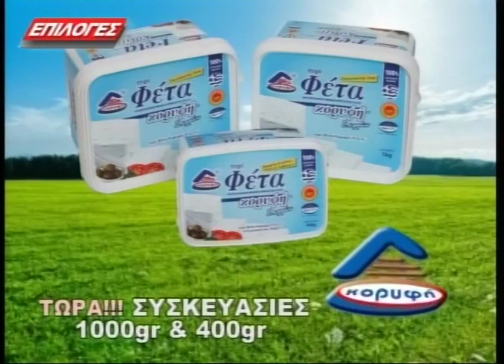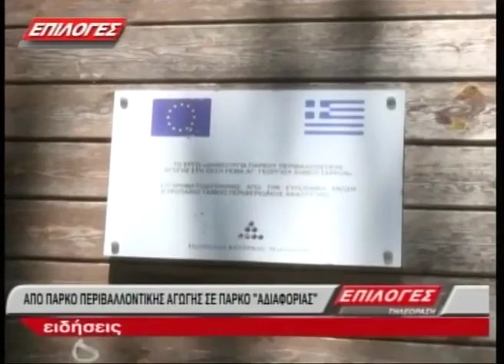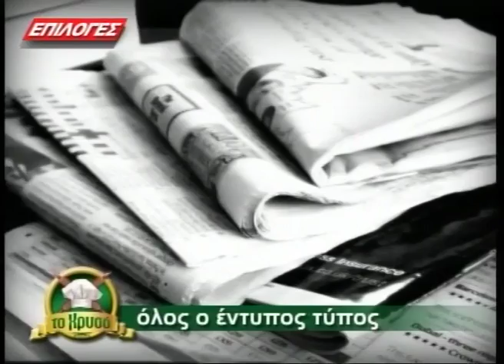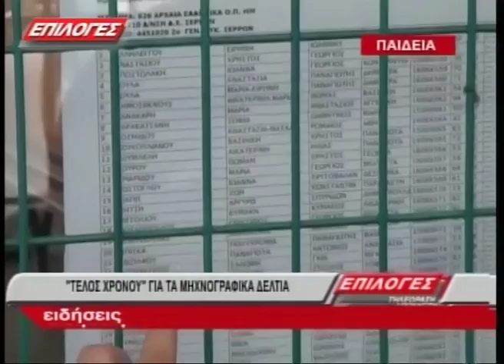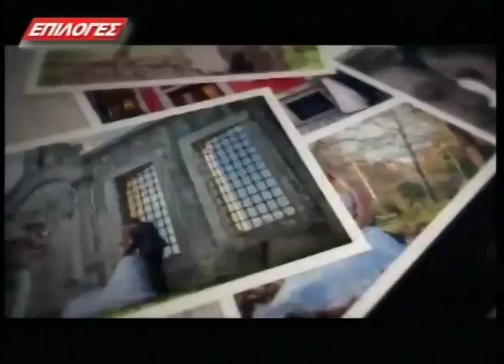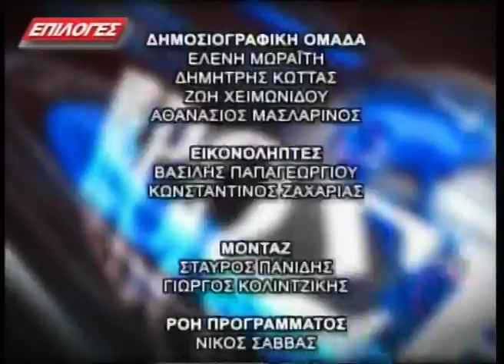ΚΕΝΤΡΙΚΟ ΔΕΛΤΙΟ ΕΙΔΗΣΕΩΝ 8 7 16